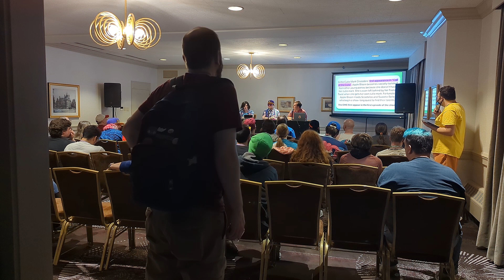Ponyville Ciderfest 2023: Umm... Actually